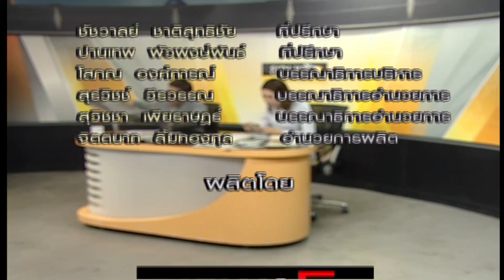"บิ๊กตู่"บูดถูกซักเรื่อง"ดอน"ย้ำไม่ปรับครม.ในช่วง6เดือน : ยามเช้าริมเจ้าพระยา (ช่วงที่3) 05/06/2018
"บิ๊กตู่"บูดถูกซักเรื่อง"ดอน"ย้ำไม่ปรับครม.ในช่วง 6 เดือนที่เหลือ : ยามเช้าริมเจ้าพระยา (ช่วงที่3) 05/06/2018